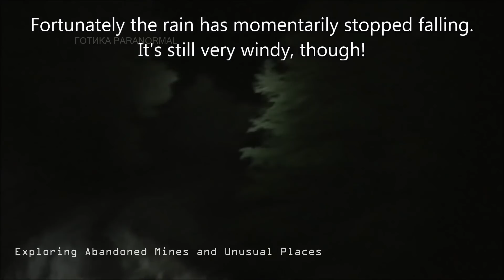СТРАШНЫЕ СУЩЕСТВА В ТОННЕЛЯХ - 13 МИНУТ УЖАСА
Мистические существа снятые на камеру.

4TH WALL
Proving Demons
Exploring Abandoned Mines and Unusual Places